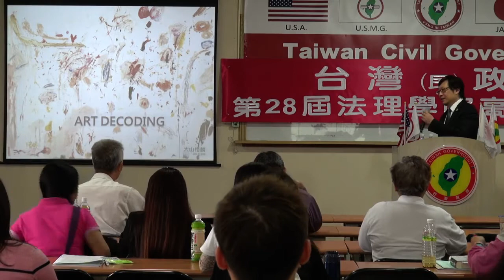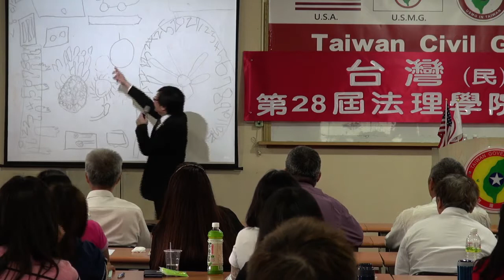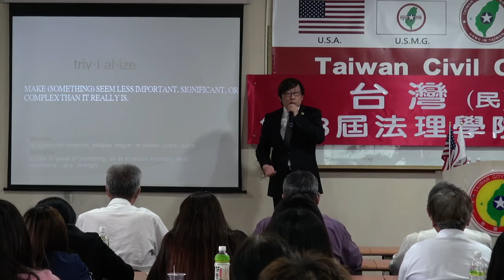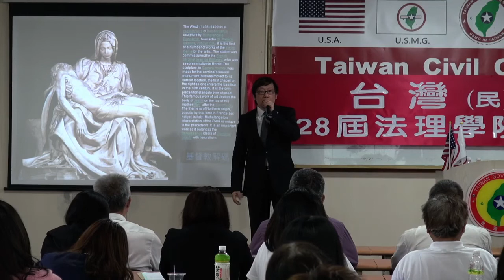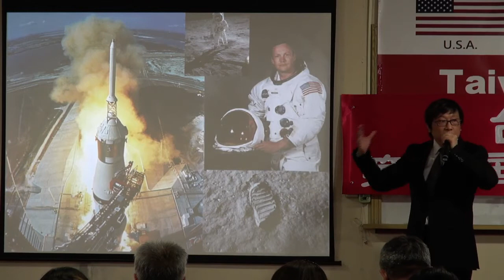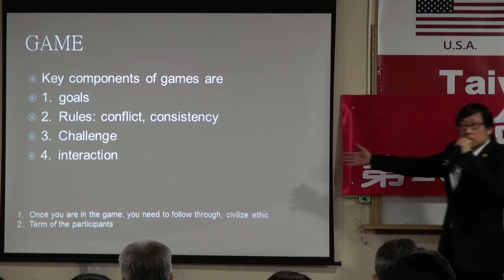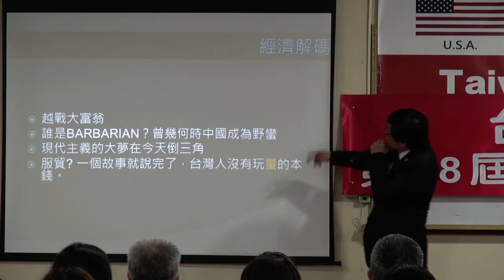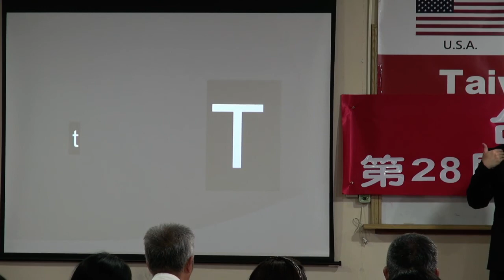140419-7-藝術解碼-徐格麟-台灣(民)政府第28屆高級行政參議班